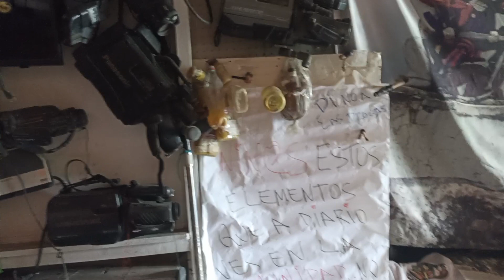9 de abril de 2024